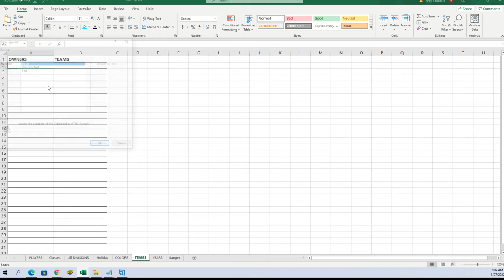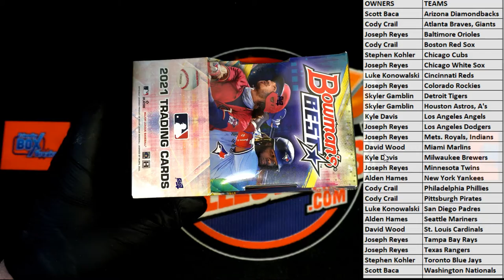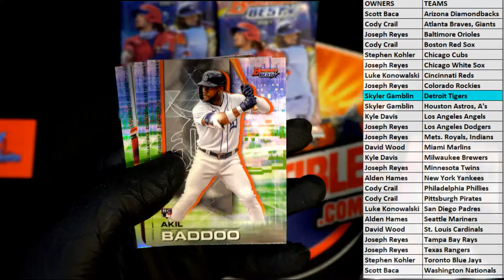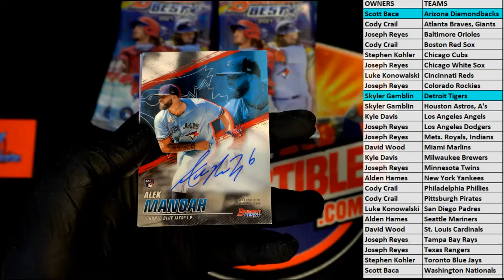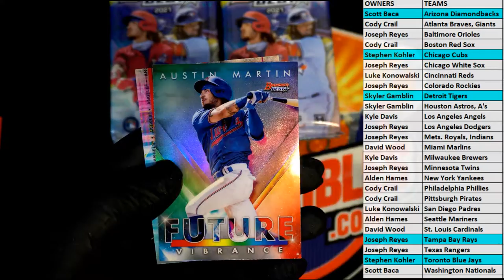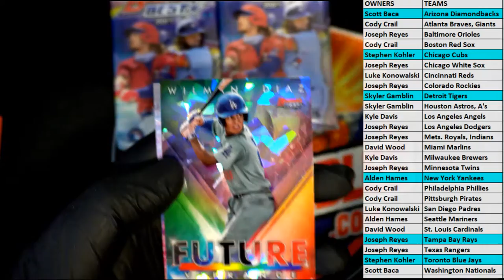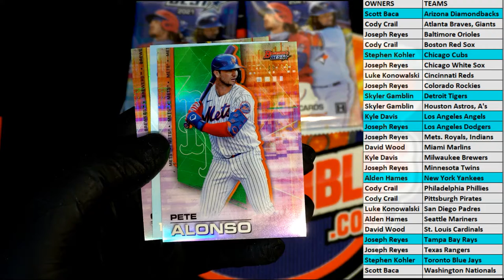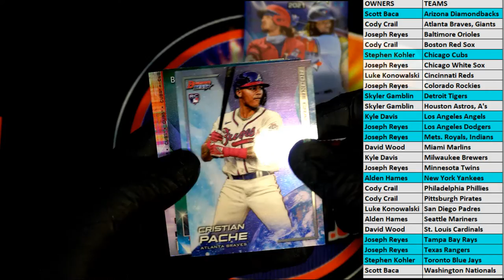2021 Bowmans Best Baseball Hobby ID 21BOWBEST154